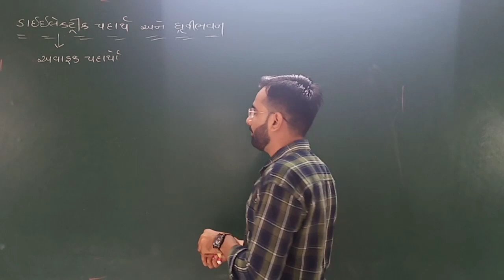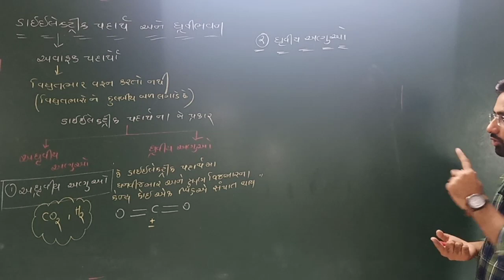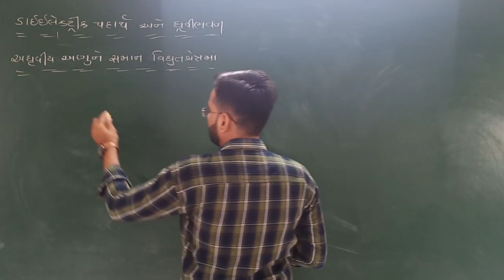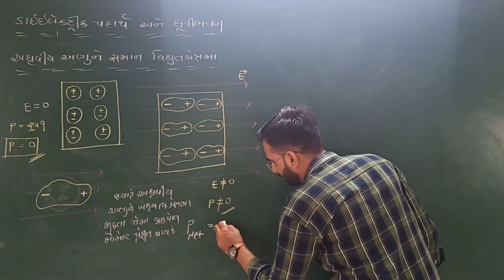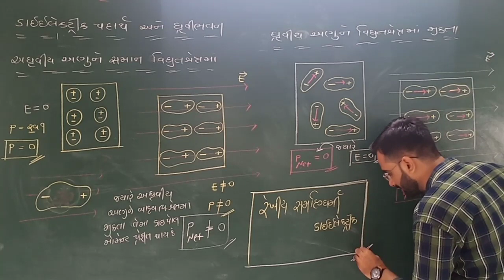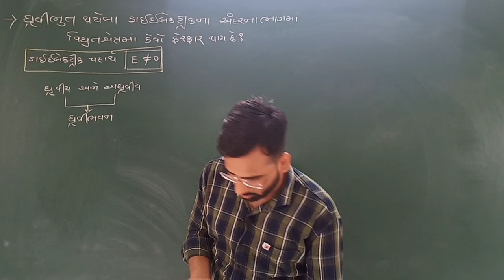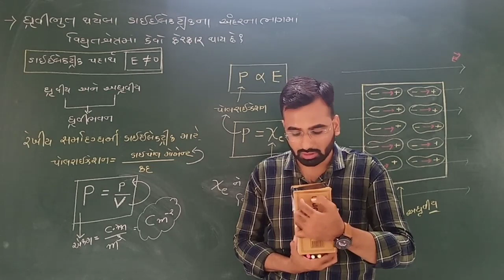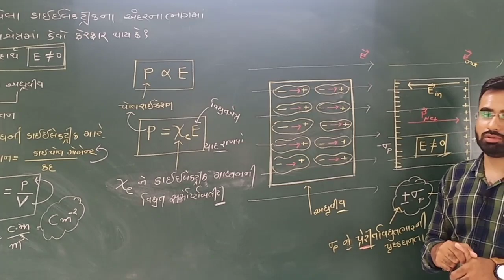||Lec No 31||Dielectric Substances and their Polarisation ||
jee neet Dielectric Substances and their Polarisation #